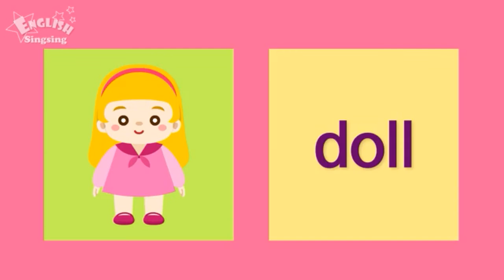MINI MATERNAL - TARDE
COLÉGIO CAMÕES
SEMANA DE 13 DE ABRIL
QUARENTENA CORONA VÍRUS